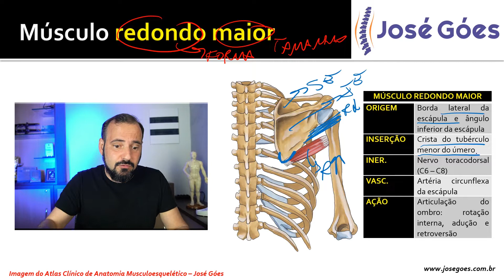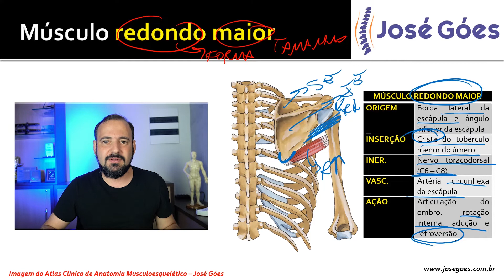Músculo redondo maior | José Góes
No vídeo de hoje vamos falar um pouco sobre Músculo redondo maior, sua função, importância, características, tudo de forma bem fácil e detalhada.

O músculo redondo maior é um grande músculo da extremidade superior, fazendo parte mais especificamente dos músculos do ombro. Tem função fundamental nos movimentos do braço e da escapula.

Você vai ver se não é tão difícil do que parece e para completar o seu estudo não esqueça de adquirir o seu Atlas de Anatomia Clínica Musculoesquelético no link da descrição.